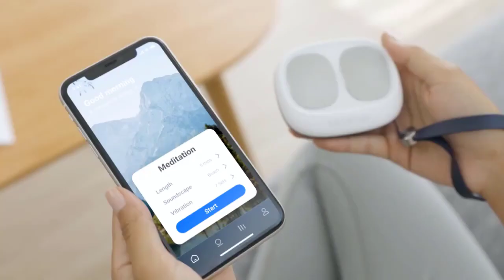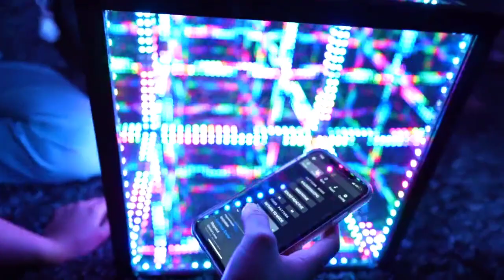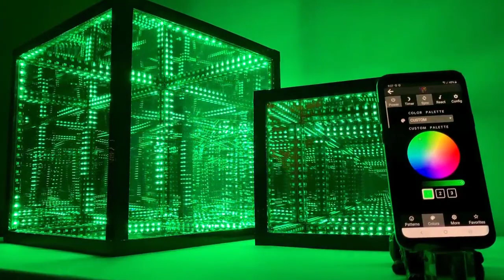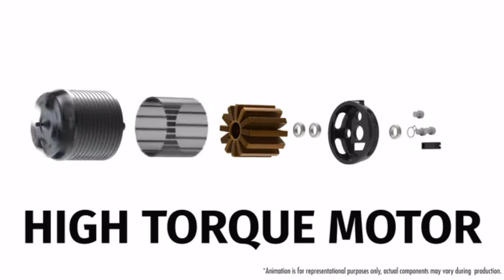7 Tech Gadgets 2021 [Amazing Tech Gadgets]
Top 7 Tech Gadgets 2021

Intro and Animation Credit:
Canva.com